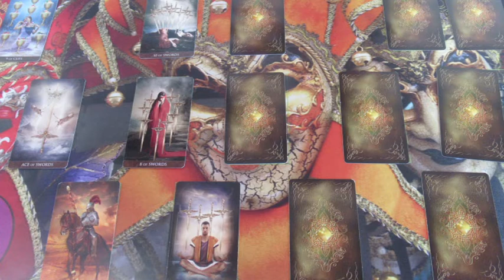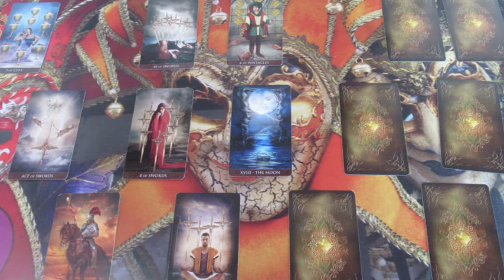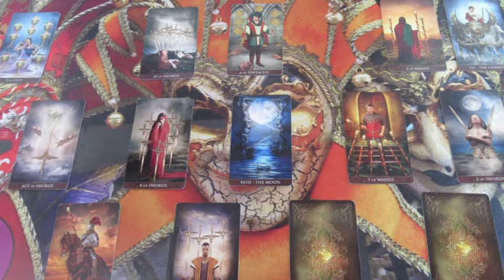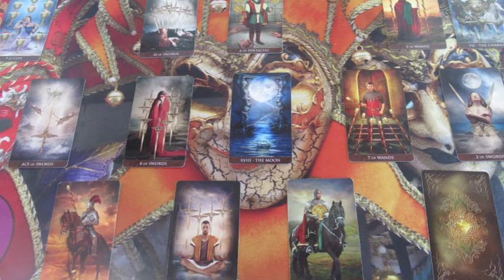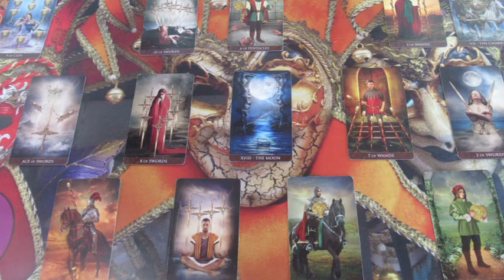BLITZBERATUNG: Dreiecksbeziehung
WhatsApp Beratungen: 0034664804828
Bankverbindung: Banco Sabadell
Bild: shutterstock/Guingm